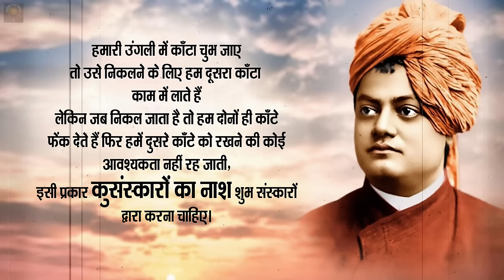स्वामी विवेकानंद के 200+ प्रेरणादायक अनमोल विचार | 200+ Quotes By Swami Vivekananda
In this video, we're presenting 200+ quotes by Swami Vivekananda. These quotes are from his famous writings, speeches and talks, and provide a fascinating insight into the life and work of Swami Vivekananda.
If you're interested in knowing more about Swami Vivekananda, then be sure to check out this video! These quotes provide a fascinating perspective on life and philosophy, and will help you to better understand the work of Swami Vivekananda.